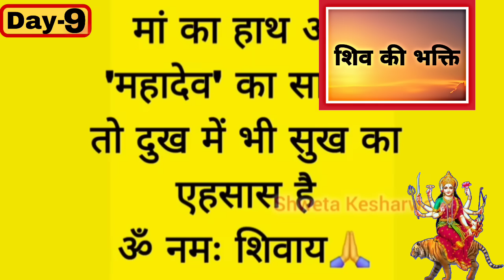LIVE 🔴 Day 09 श्री नवरात्रि शिवमहापुराण कथा पंडित प्रदीप जी मिश्रा Shri Navratri ShivMahapuran Katha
Shri Navratri ShivMahapuran Katha 🚩🚩🚩🚩🚩🚩🚩🚩🚩🚩🚩🚩🚩🚩🚩